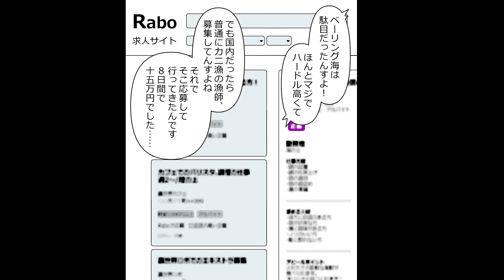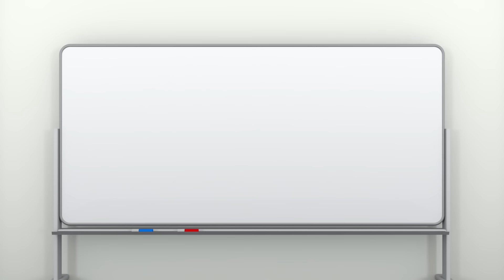【🎥今川動画制作所】３年ぶりのカニ漁解禁！参戦をもくろむ入江、その結果は？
『ニート極道』のノベライズ版『ニート極道　気がつけばヤクザになってました』が全国の書店で発売

★Fliptoonで縦カラー漫画としても楽しめます！

★もしやって欲しいテーマやご意見ありましたら下記の投書お願いします！